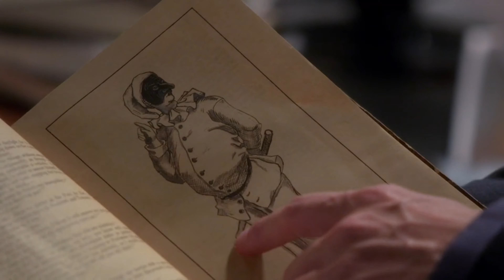spencer reid hot scenes/clips for edits | 4k